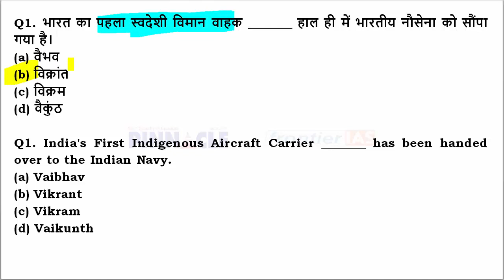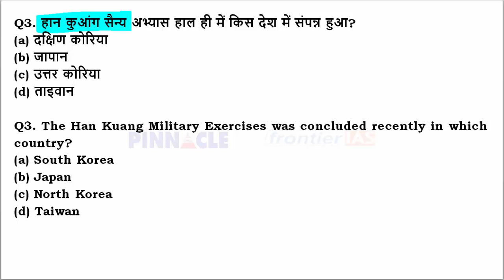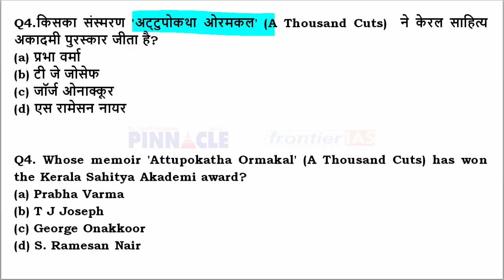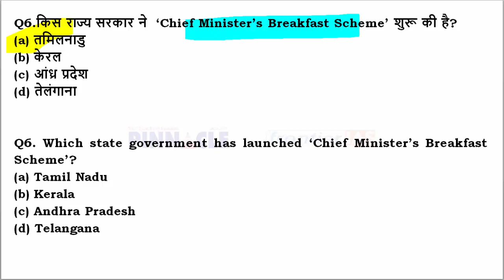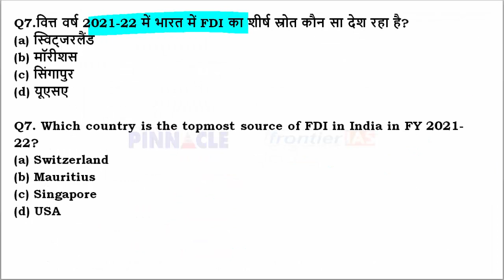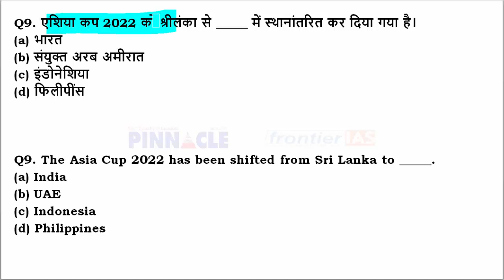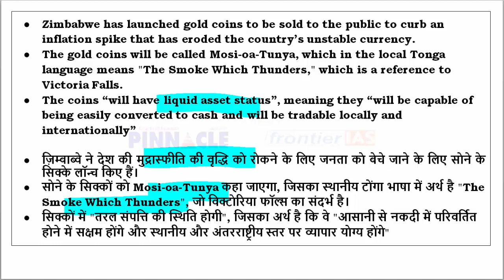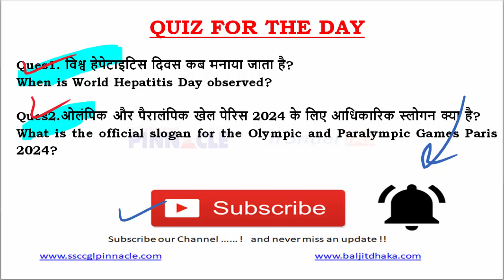30th July, 2022 hindi current affairs | daily current affairs